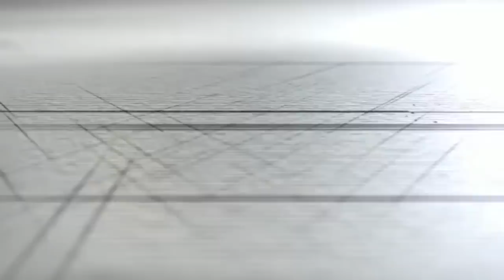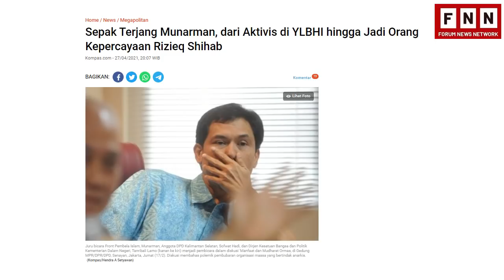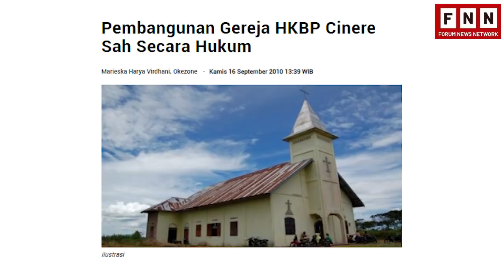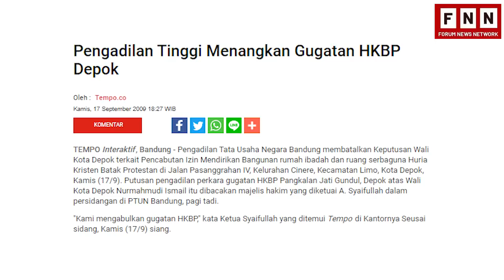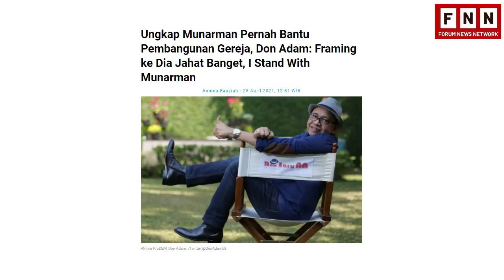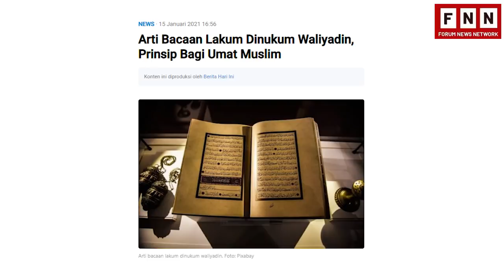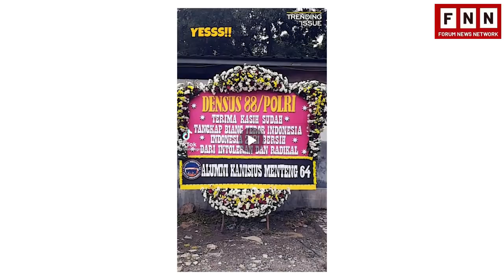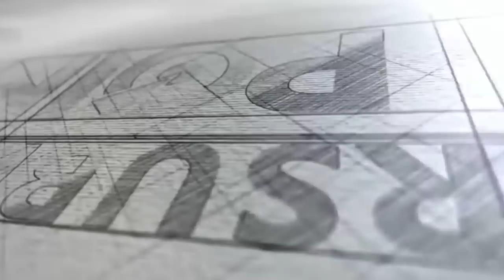ROY T PAKPAHAN: MUN4RM4N JAMIN PENDIRIAN GEREJA | TAK MUNGKIN TERLIBAT T3ROR1SME